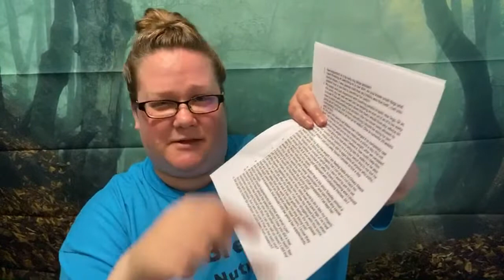Live Q&A with Canine Nutritionist Ali Padfootpoms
Join our Facebook Group Padfootpoms for more!
All Breeds and Mixes welcome!
Nutritional info
Recommended Food List
Help with Dog food
Homemade Cooked dog food recipes
Raw feeding recipes
Supplements
One on one help
Professional help from a Canine Nutritionist
Breeder advice